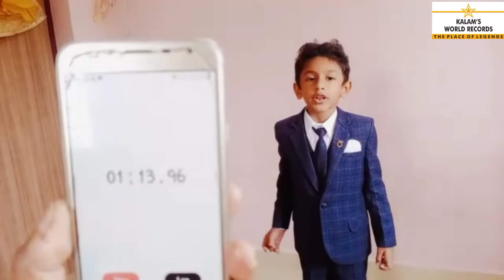Fastest Recitation of Tamil Aathichoodi | Kalam's World Records | KWR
FASTEST RECITATION OF TAMIL AATHICHOODI

Y.S.EMMANUEL DARRY s/o A.Yugendrakumar & Y.S. Sangeetha Mary was born on 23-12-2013 from Chennai,Tamilnadu,India.He has created a new world record by Recitating of Tamil AATHICHOODI in least time with the title of *FASTEST RECITATION OF TAMIL AATHICHOODI* and set a new world record dated on 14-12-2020.This achievement is registered in Kalam's World Records.

Kalam's World Records Pvt Ltd

Kalam’s World Records

Started with the main aim of upbringing the talents from every corner, Our Kalam’s world records got it’s first to publish in 2018. It documents the unique talent of individuals or groups from different countries and thereby setting a benchmark for the achievements in every field accomplishment.

Kalam's World Records©
THIS VIDEO 100% OWNED BY KALAMS WORLD RECORDS